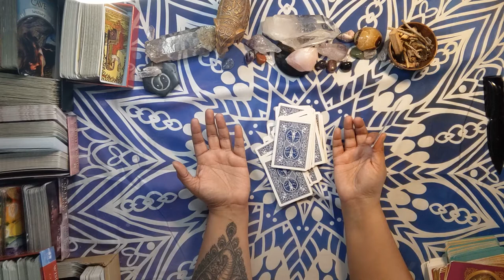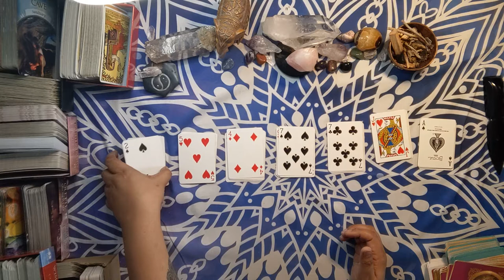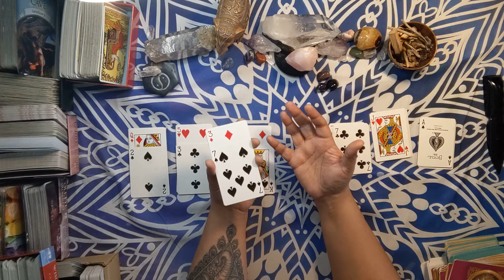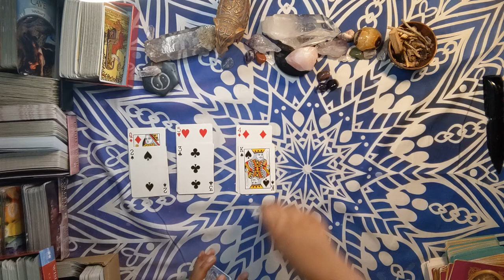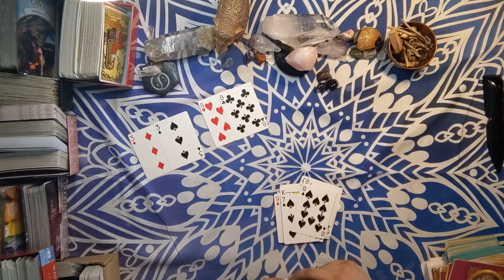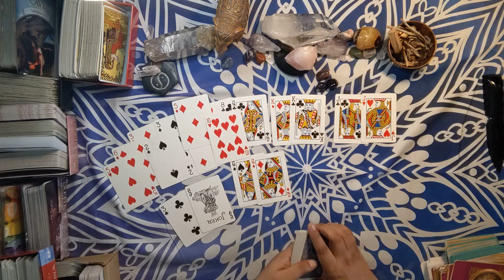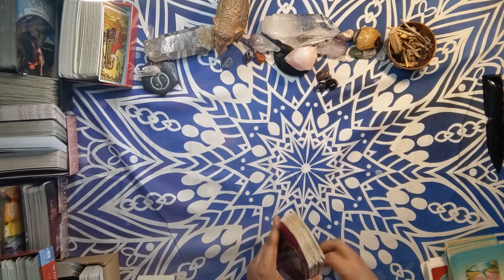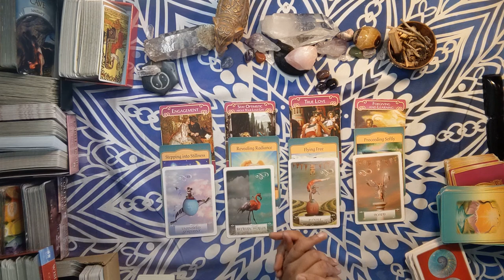☀️🌕⬆️♐SAGITTARIUS DM HAS SHIFTED ❤️️(Spring Equinox/Ostara)❤️️Cartomancy & Oracle Love Reading💘🔥